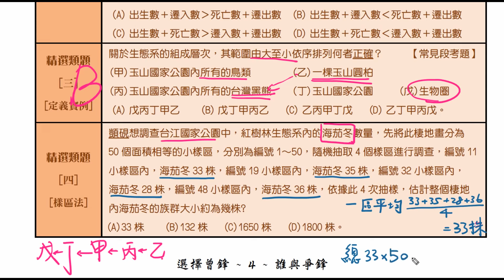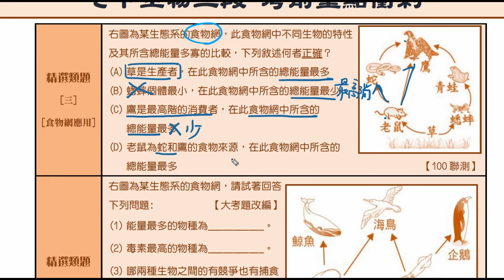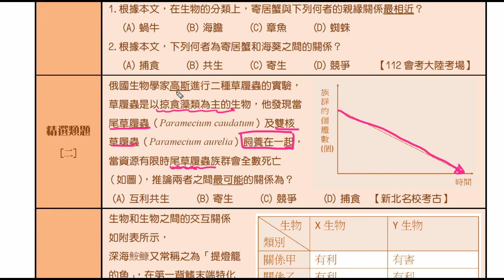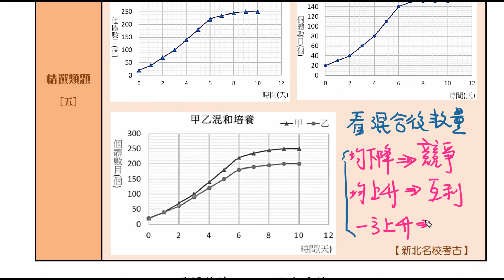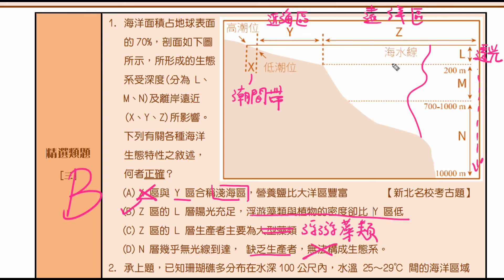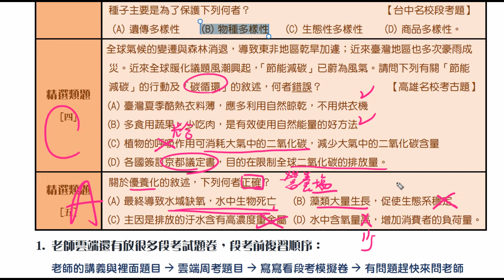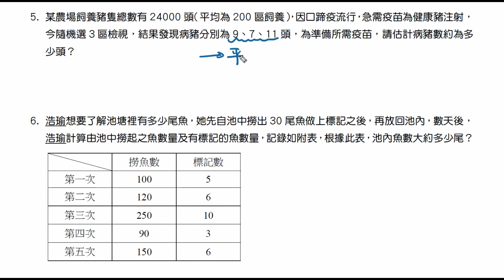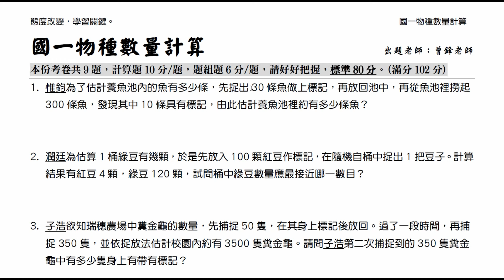國一下生物 三段段考複習 精挑細選易錯題與難題 考前衝刺來挑戰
影片分段
00:00 p4講解
07:52 p5講解
14:13 p6講解
21:39 p7講解
27:20 p8講解
31:48 p9講解
36:33 p10講解
41:52 p11講解
45:25 p12講解
51:31 捉放法補充加強